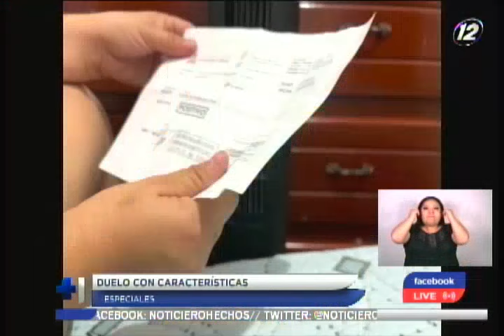Duelo gestacional: Muchas parejas sufren la pérdida de un bebé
En algunos casos los niños mueren horas después de nacer.